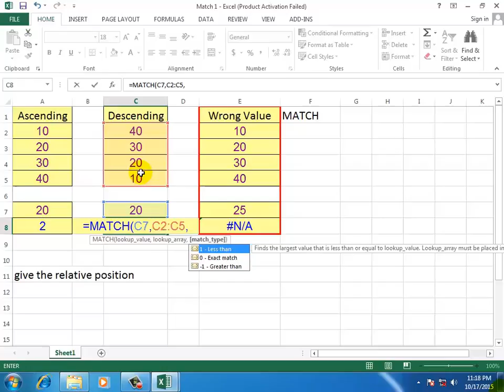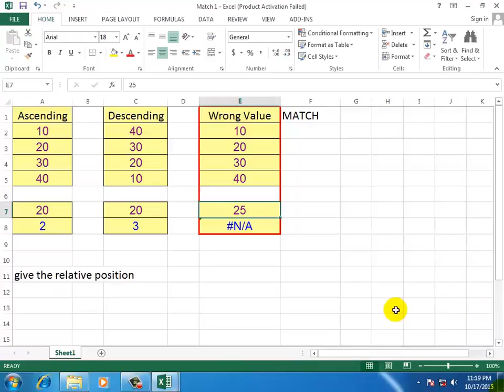Advanced excel in hindi Lecture 18 MATCH Function